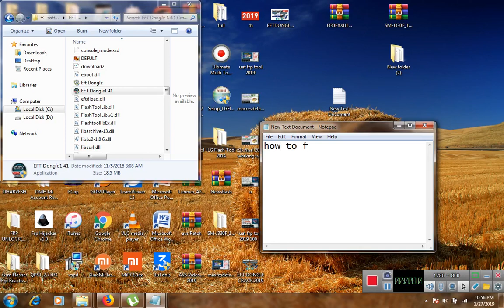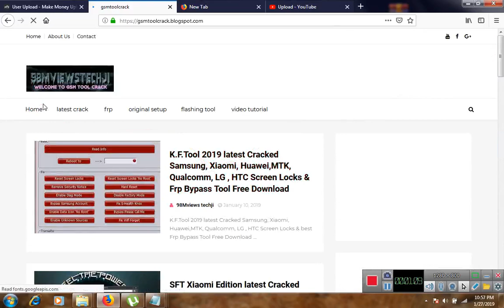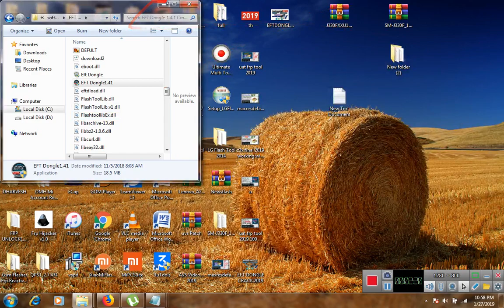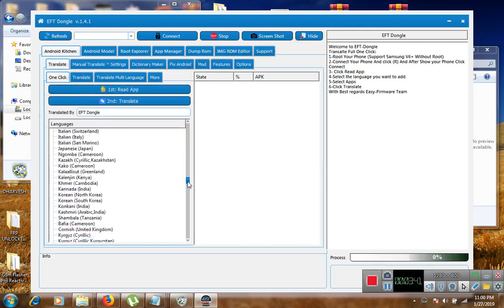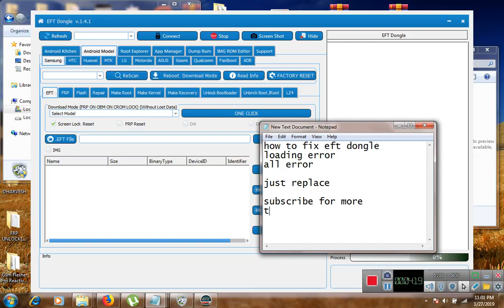how to fix eft dongle 2019 working without dongle all error part 2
How Fix Error EFT Dongle 2019
EFT Dongle Offline And Could Not Access Server Fixed
Eft Dongle Problem Starting Solved we could not access to our server to download Please check internet connection and try again
fix we could not access to your server to download eft